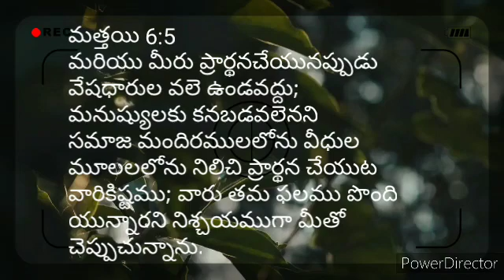మనుష్యులకు కనబడవలెనని సమాజ మందిరములలోను వీధుల మూలలలోను నిలిచి ప్రార్థన చేయుట వారికిష్టము;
మత్తయి 6:5
మరియు మీరు ప్రార్థనచేయునప్పుడు వేషధారుల వలె ఉండవద్దు; మనుష్యులకు కనబడవలెనని సమాజ మందిరములలోను వీధుల మూలలలోను నిలిచి ప్రార్థన చేయుట వారికిష్టము; వారు తమ ఫలము పొంది యున్నారని నిశ్చయముగా మీతో చెప్పుచున్నాను.